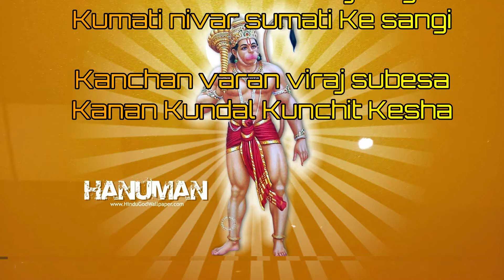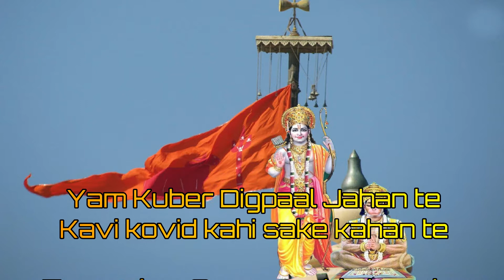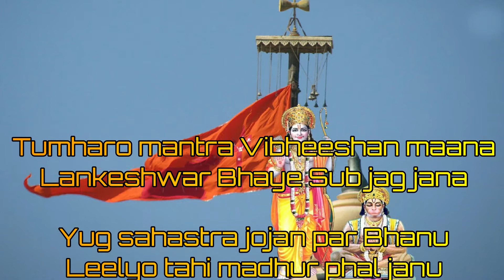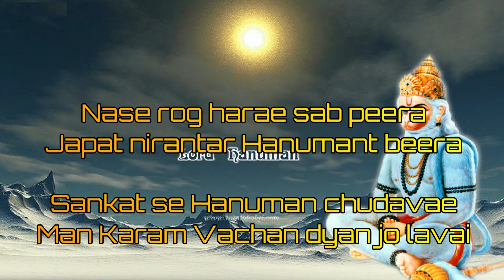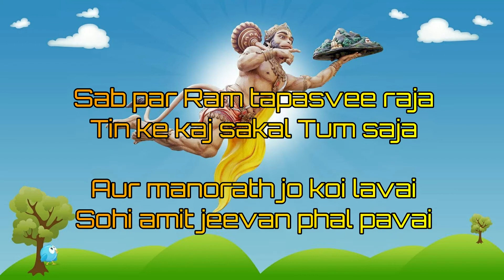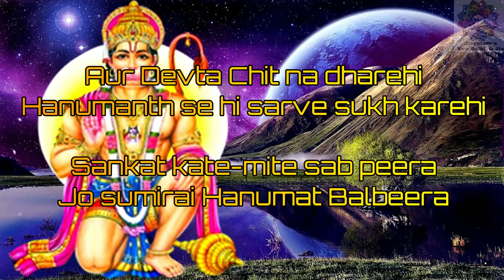HANUMAN CHALISA INSTRUMENTAL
Hanuman Chalisa Instrumental Cover Presented By Deepen Mallick